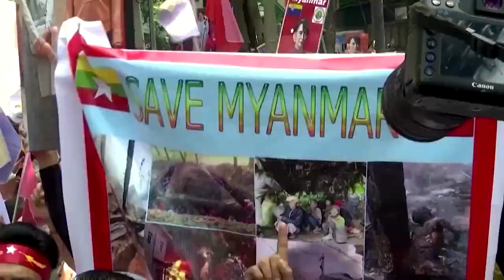Global condemnation as Myanmar disbands Suu Kyi party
The ruling junta in Myanmar dissolved Aung San Suu Kyi's National League for Democracy, along with 39 other parties, prompting condemnation from the US and several allies.